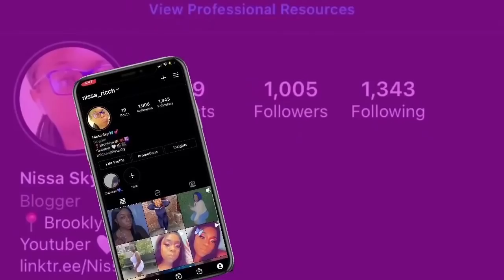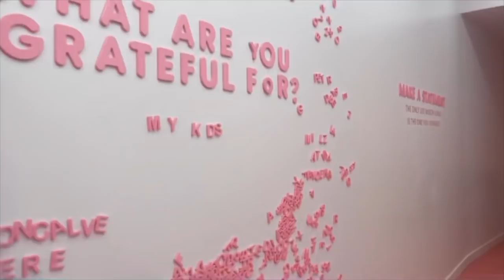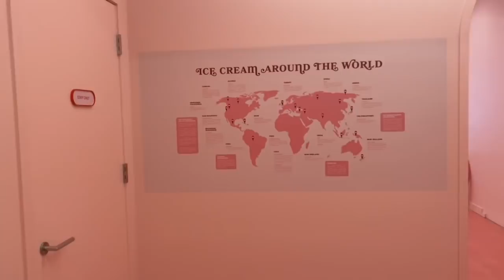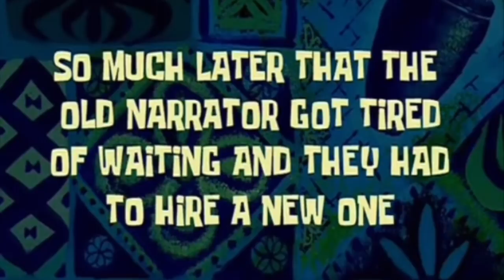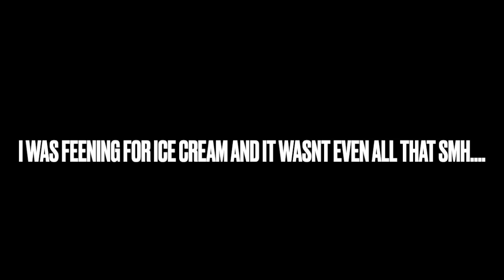Museum of Ice Cream Nyc 🍦✨ |VLOG 2021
Intro Song check it out!